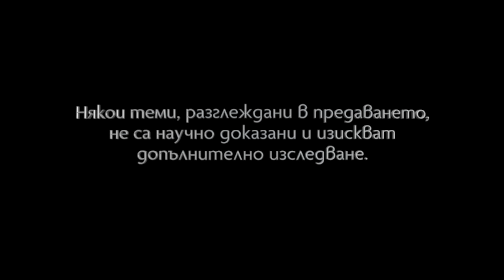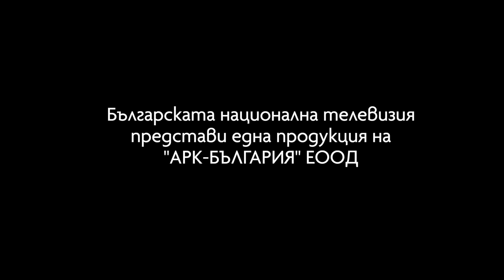Изцеление | Аида Марковска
Възможно ли е изцелението, което ние можем да отключим сами?
Разговор с родовия терапевт Аида Марковска.